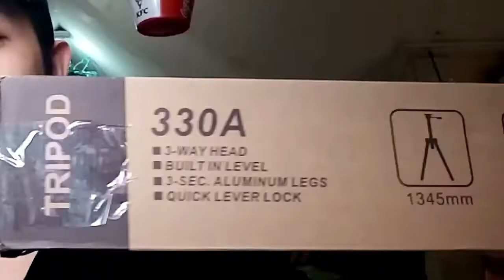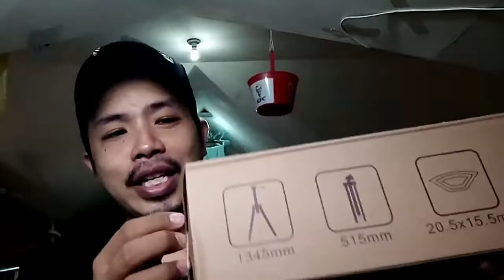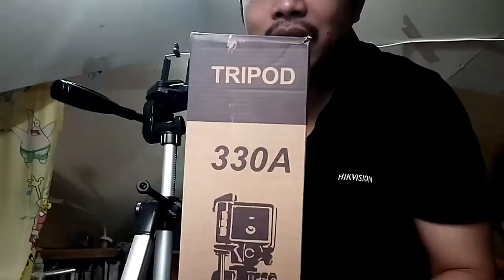UNBOXING AND ASSEMBLING TRIPOD 330A MODEL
UNBOXING AND ASSEMBLING TRIPOD 330A MODEL, IN TAGALOG VERSION, SANA PO MAGUSTOHAN NINYO. SALAMAT PO.